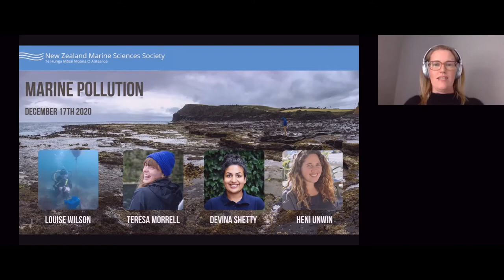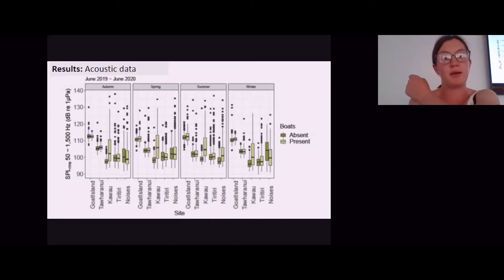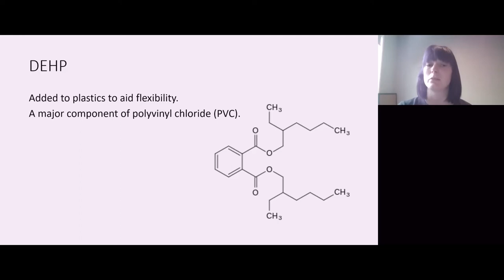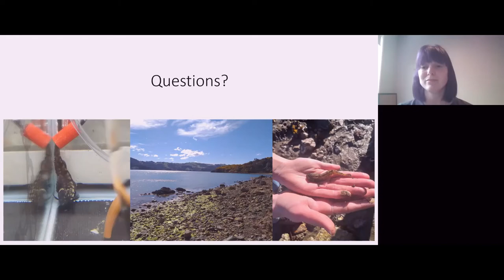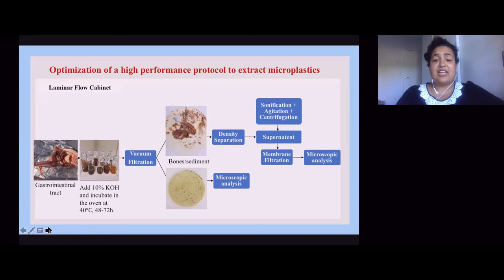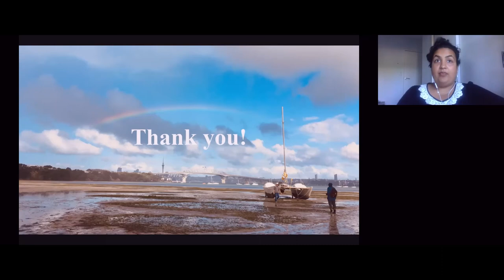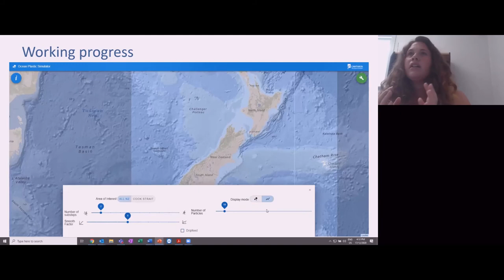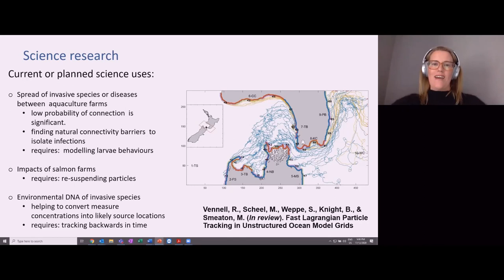NZMSS webinar Marine Pollution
Assessing the impact of small recreational boats in the Hauraki Gulf - Louise Wilson

The effect of plastic pollution on the reproductive success of cryptobenthic fishes – Teresa Morrell

Incidence of microplastics in coastal inshore fish species and surface waters in the Hauraki Gulf, New Zealand - Devina Shetty

Oceans Plastic Simulator: An interactive computer simulation showing you where floating plastic goes in New Zealand – Heni Unwin